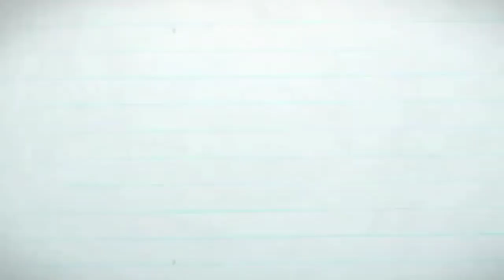Kursi Kamu Kartini Ukir Jepara Harga 3Jutaan -Kursi tamu jati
Kursi tamu kartini adalah kursi tamu yang simple , tidak begitu besar dan tetap membawa ukiran khas jepara. Kursi tamu dari bahan kayu jati ini biasa dipakai untuk rumah tradisional. Tapi tidak sedikit yang mempunyai model kursu tamu jati untuk dipakai di rumah modern.